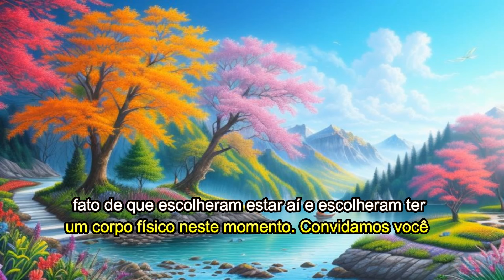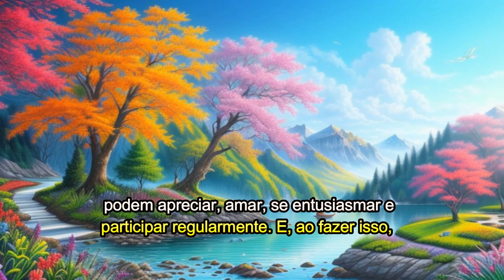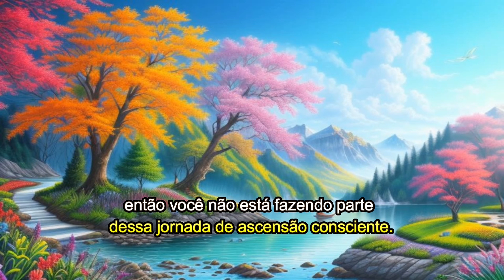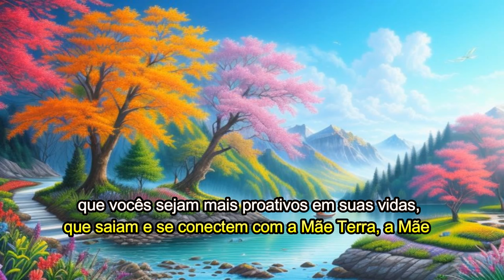O Conselho Arcturiano da 9D – ''Se você está esperando as naves pousarem, faça isto''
Canal: Daniel Scranton

Tradução:  Sementes Das Estrelas / Odivia Barros